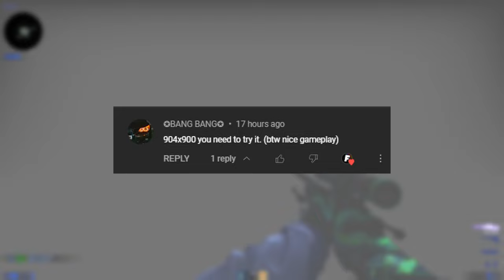CS:GO : Resolution 904x900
In this video I played csgo on 904x900 custom resolution.
Give him try and write me what do you think.

If you liked the video, don't forget to put LIKE 👍 and SUB ❤️ for more videos ✔

🎯 CROSSHAIR: CSGO-P4UMp-ncxRi-cKhQ8-XmkrY-6z3JE
🎵 SONG: AyyLeek  Paid The Price  ft 22Vizz